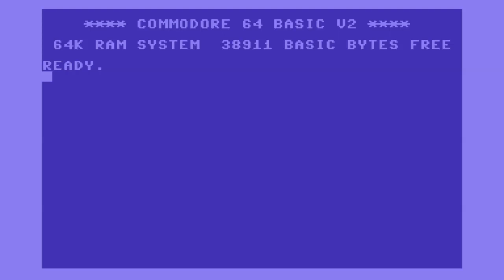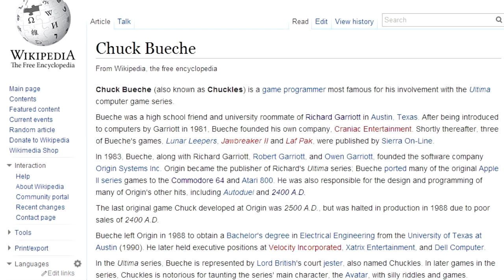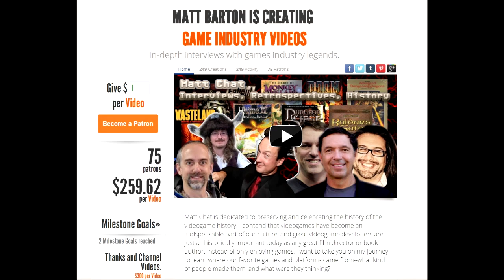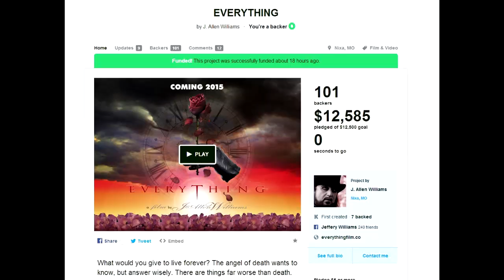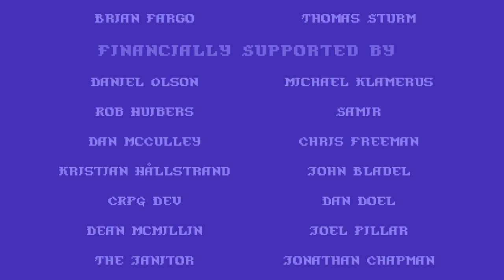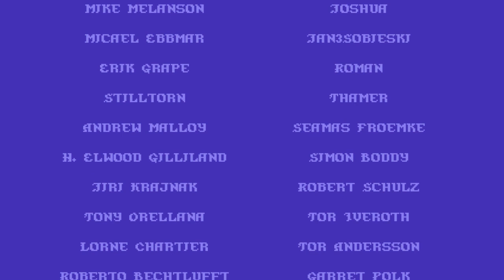Matt Chat 240: Chuck Bueche on Autoduel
Hi, guys! I'm back this week with Chuck "Chuckles" Bueche to talk about his best game, Autoduel. We also talk about his earlier projects, such as Jawbreaker II and Ultima ports. We wrap up with a discussion of Chuck's Ferrari collection. Vroom!

Links to stuff mentioned in the show:
Everything Kickstarter: